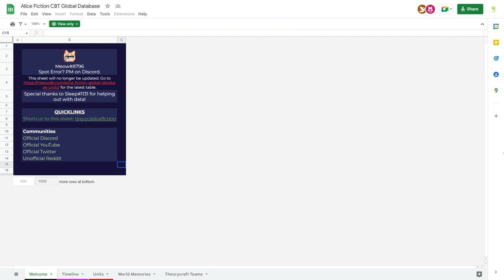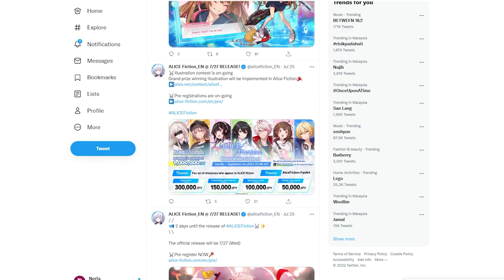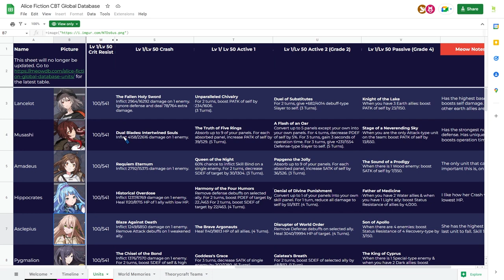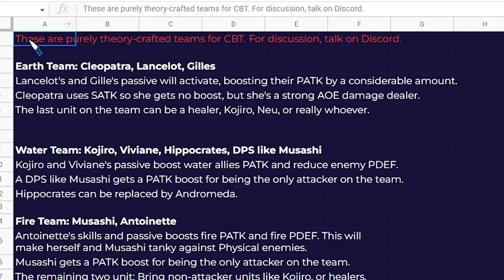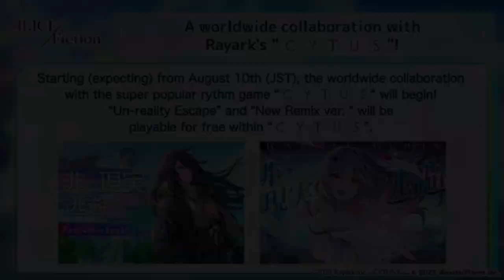Early Prep Guide(?) Before Alice Fiction Releases!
Alice Fiction Genre is an Addictive and speedy puzzle RPG by WonderPlanet, Inc OS iOS/Android.

Release on 27th July 2022, 11a.m. GMT+8

Nerfa#1507

Alchemy Stars is a tactical RPG gacha mobile game.